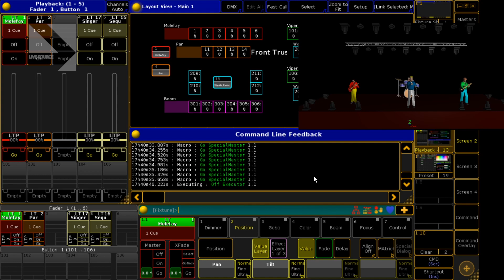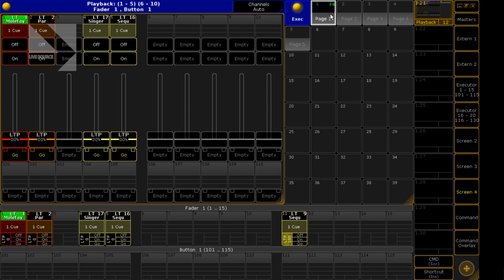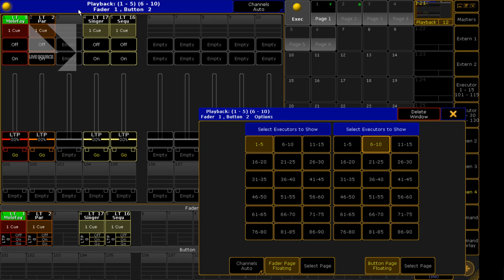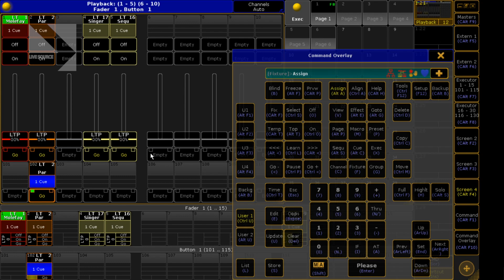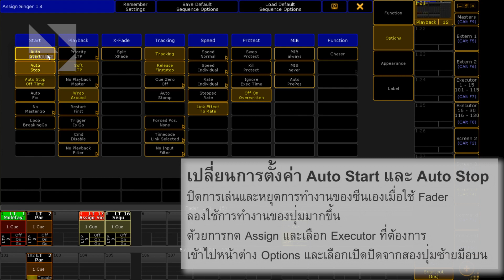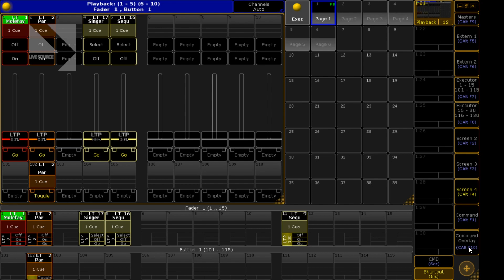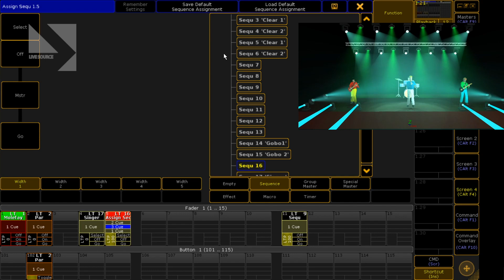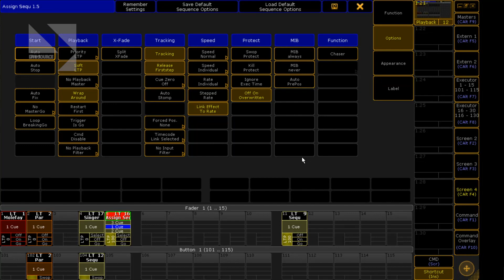LSO gMA2onPC 02Basic 012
Basic 012 บอร์ดโปรแกรมแสง gMA2onPC